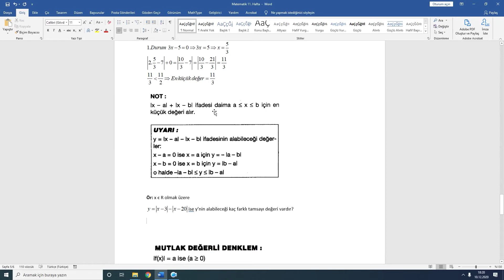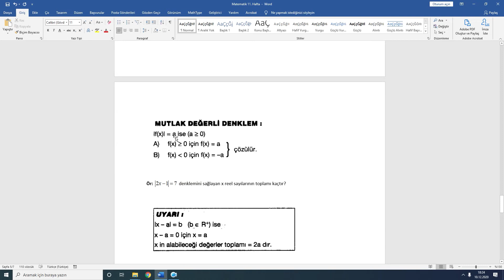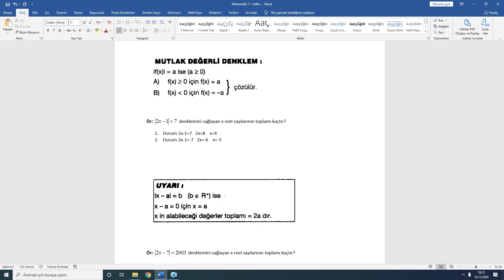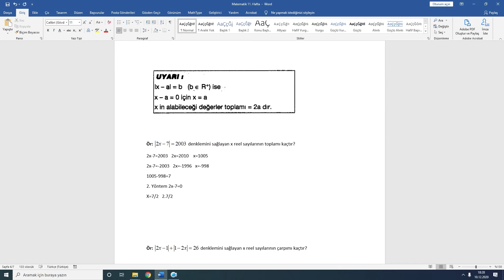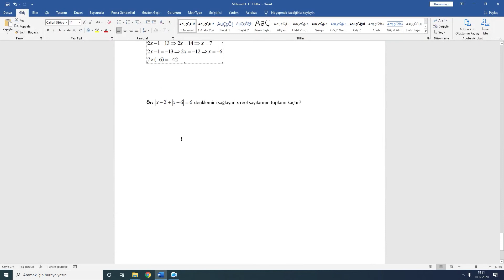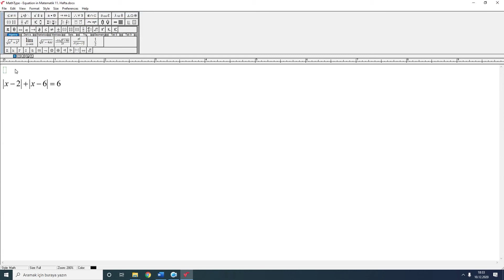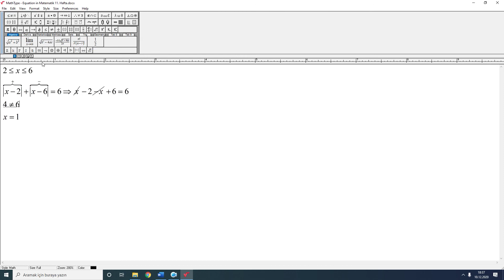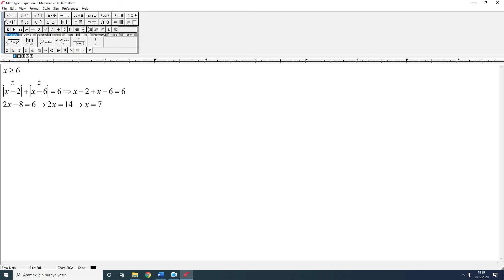24 Mutlak Değer-4